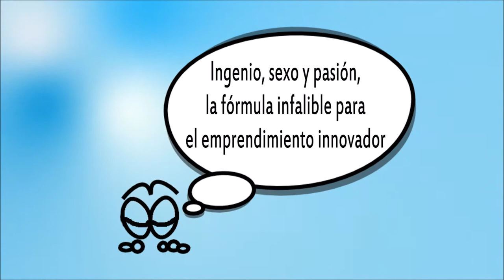Ingenio, sexo y pasión fórmula del emprendimiento innovador - Silvia Leal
A la hora de emprender digitalmente hay que ser innovadores y la fórmula infalible para conseguirlo, tal y como explica Silvia Leal doctora en Sociología, especialista en innovación y tecnología y directora académica del IE Business School, pasa por el ingenio, el sexo y la pasión. Si se aplica la fórmula, un negocio digital puede crecer un 7%

En esta conferencia realizada en Foro Idea y grabada por HangoutON explica paso a paso todos los ingredientes necesarios para dar con dicha fórmula del emprendimiento innovador. ¿Te atreves a probarla?